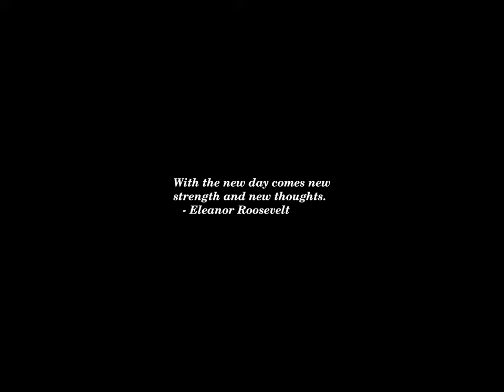Sunset Time-lapse: Monday, October 14, 2024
Today's headlines:

NASA Launches Europa Clipper Toward Jupiter’s Moon—Here’s What To Know

NJ Transit operator killed, passengers injured after train hits tree

Meghan McCain: ABC’s Martha Raddatz sounded ‘completely psychotic’ in Vance interview

The United Nations is on the verge of irrelevance

Chris Matthews: ‘Big mistake’ for Harris to say policies would be the same as Biden’s